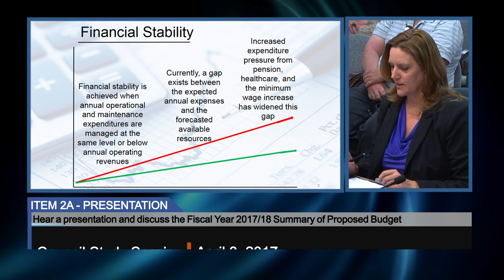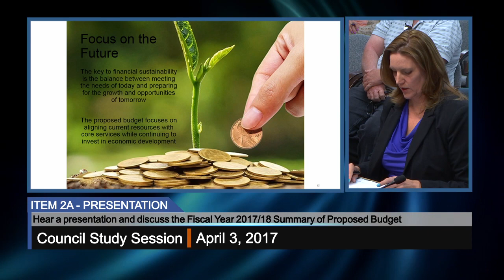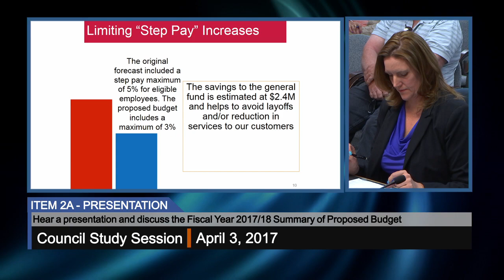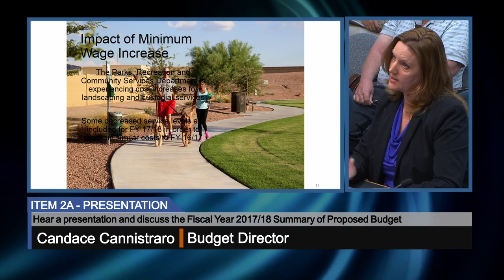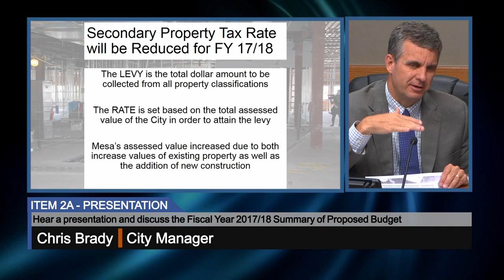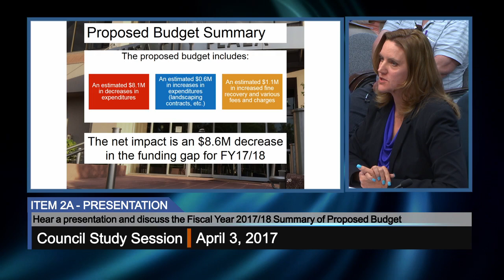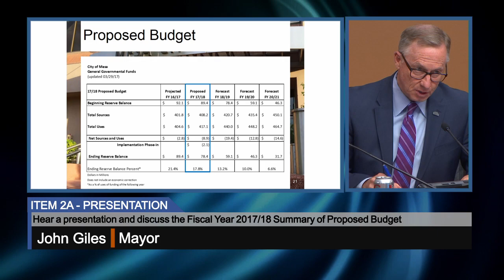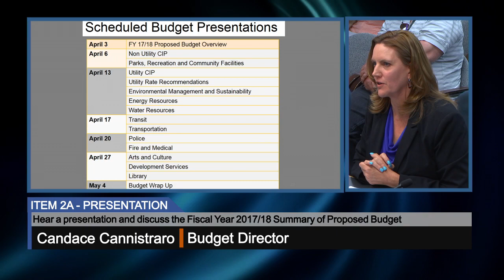Council Study Session - 4/3/2017